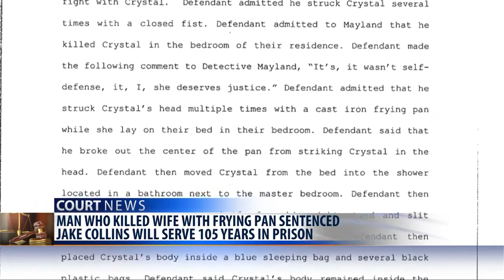Collins sentenced to prison for killing his wife with a frying pan